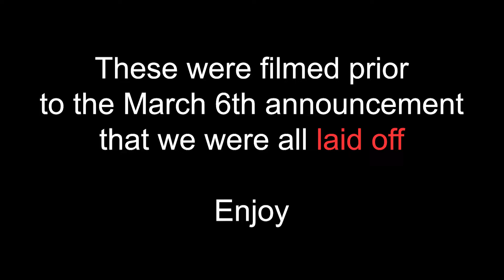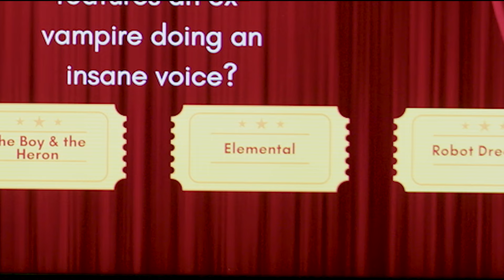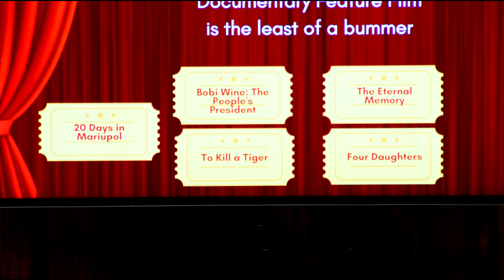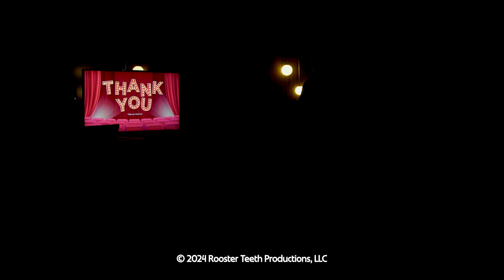Testing Oscar's Trivia With BFT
Griff is joined by Caroline, Will, and Sammie of Best Friends Today to test their knowledge on previous Oscar wins

About The RT Podcast:
Welcome to the official Rooster Teeth Podcast channel!  Like what you see here?